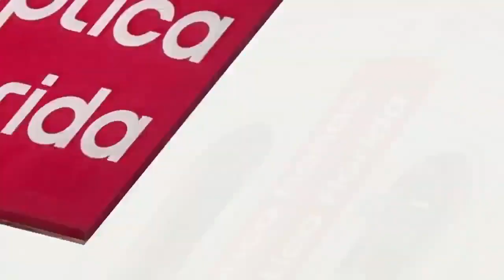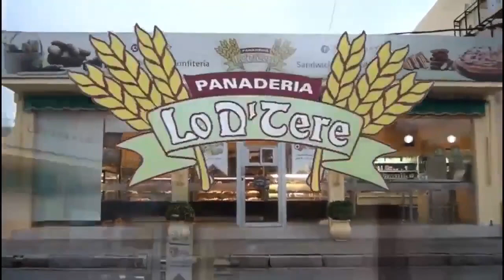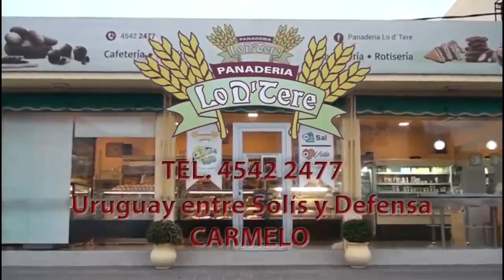La columna semanal del Dr. Ricardo Aranda desde su paraíso en El Ensueño.